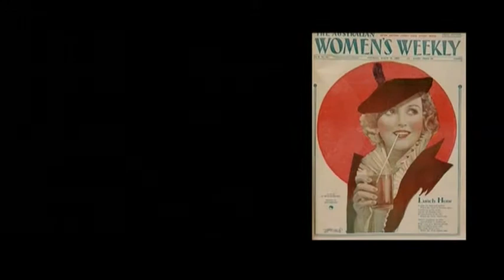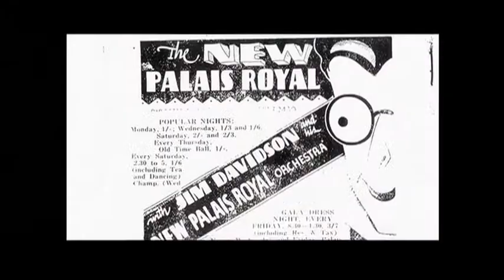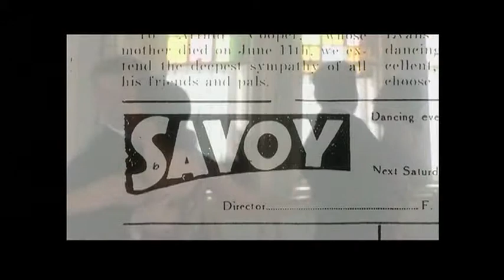'Saturday Arvo' The Hanging of Jean Lee, Sydney Opera House 2006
from THE HANGING OF JEAN LEE based upon the verse history by Jordie Albiston. Made possible through receipt of the biennial award: the NSW Ministry of Arts Women in Arts Fellowship. Composer and Artistic Director Andrée Greenwell, libretto by Jordie Albiston and Abe Pogos based upon the verse history by Jordie Albiston. Premiered at the Studio Sydney Opera House, August 2 -- 6, 2006. Directed by Timothy Maddock, production design by Dan Potra, costume design by Dan Potra and Annemaree Dalziel, projected images directed by Andrée Greenwell, production manager Neil Simpson, producer Anna Messariti. Cast: Max Sharam, Jeff Duff, Hugo Race and Josh Quong Tart. Naomi Radom (violin), Phil Slater (trumpet), Paul Cutlan (clarinets/saxophones), Michael Sheridan (electric guitar), Tom O'Halloran (keyboard), Cameron Undy (bass guitar) and Jared Underwood (drumkit and percussion). A Green Room Music Production.